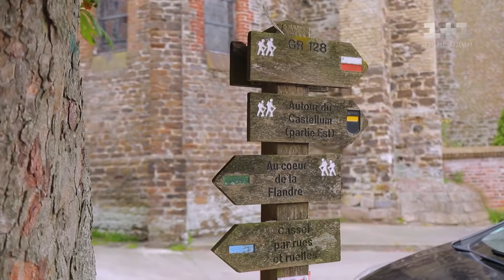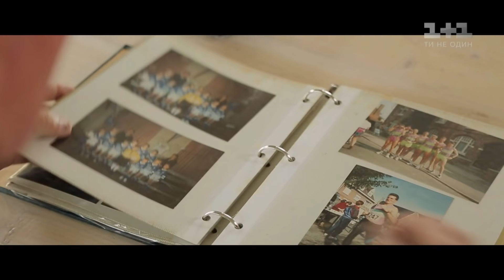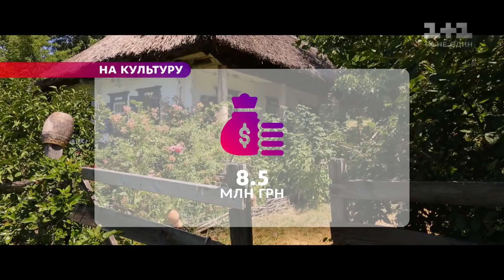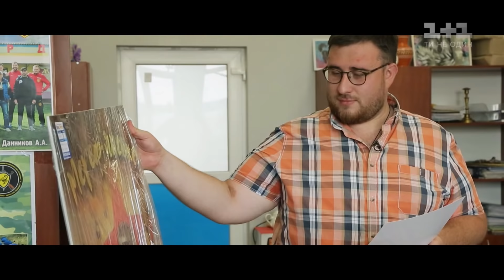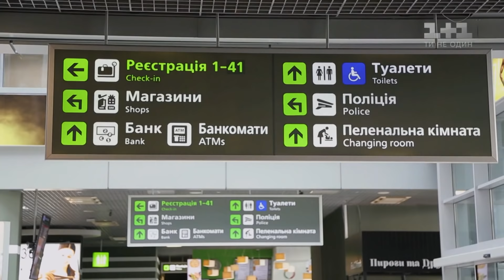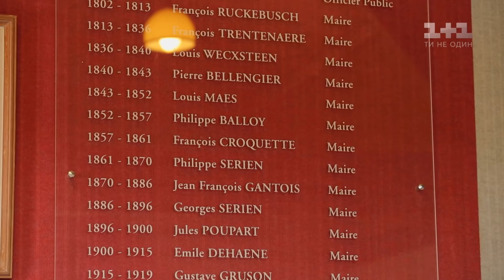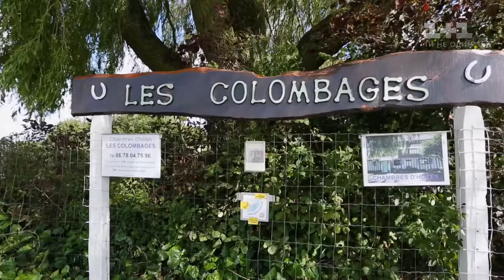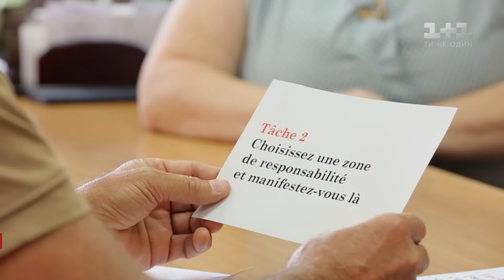Громада на мільйон. Спеціалісти (USAID). 5 випуск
Новий міжнародний сезон - "Громада на мільйон. Спеціалісти"! Українці підкорюють Європу! Вчителі, лікарі. готельєри, голови міст та сіл на один тиждень обміняються робочими місцями, щоб довести, що українці можуть все. У сьогоднішньому випуску відбудеться обмін спеціалістів з культури. Засновник улюбленого фестивалю північних французів, колишній жандарм їде в громаду красивих людей і прадавніх традицій. А гуру з питань культури, перший холостяк Мереф'янської громади потрапляє у свою французьку мрію Чий фестиваль перевершить очікування - український чи іноземний? Розвінчання міфів і карколомні пригоди - у міжнародному сезоні "Громади на мільйон".